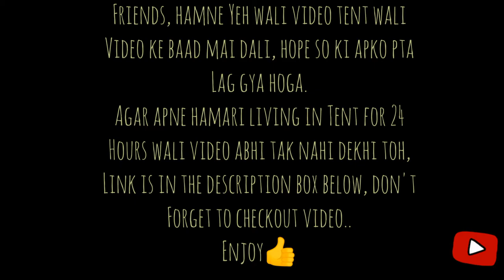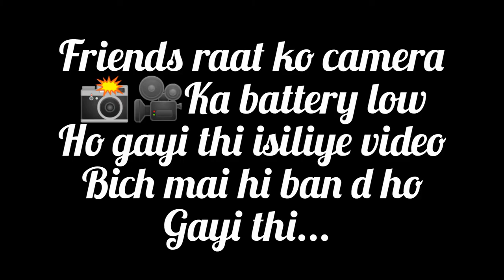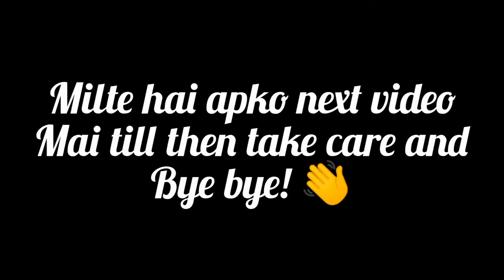Living in a room for 24 hours 🏠 | nostalgicQueen | Tanisha *Niyati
Do like and share this video and also subscribe to our channel and also hit the notification bell so you will get notified everytime we upload a new video on youtube 👍